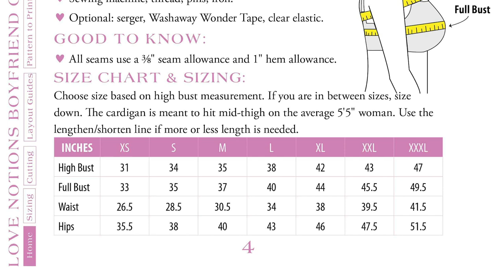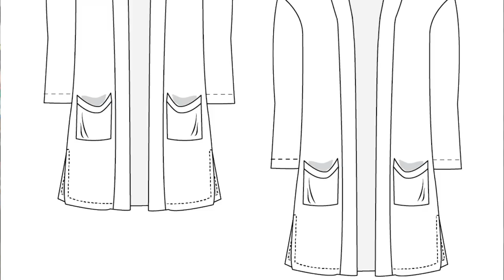SUPER SIMPLE TOPPER for the autumn months | Boyfriend Cardigan by Love Notions - Detailed Review SEW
In today's video I am sharing with you a fully detailed honest review of the Boyfriend Cardigan by Love Notions. Watch until the end to get all the details on this super simple cozy cardigan pattern for the fall or autumn.

If you liked this video, please consider buying me a 'coffee'

You can also support me free of charge by commenting and liking my videos, subscribing to my channel and hitting the bell where you will be notified when new videos are released.

**Sharing my videos across social media is also super powerful.
👗If you liked this video, you might like these as well!

I am keen to work with brands and creators where our goals and niche support one another nicely. Please get in touch if you feel you can help me to bring value to my audience.